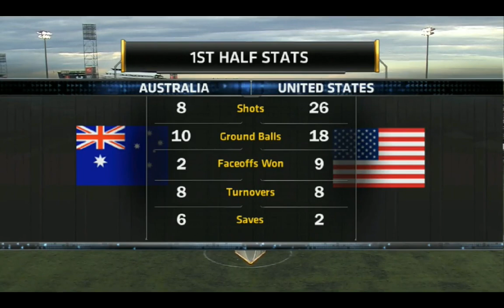USA-Australia World Lacrosse Championship 2014